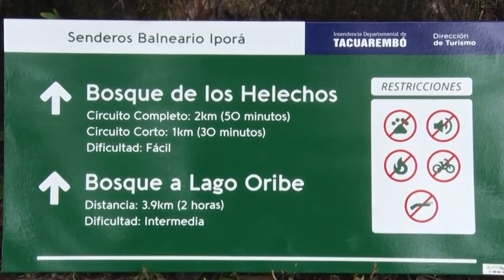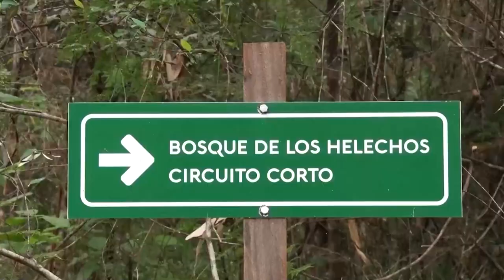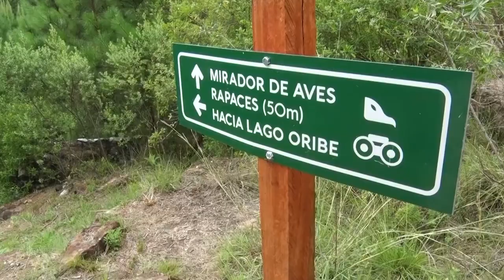Muy pocas expectativas para el turismo en vacaciones de primavera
Las expectativas para el turismo en vacaciones de primavera son bajas al verificarse diferentes cancelaciones por la inestabilidad del clima, dijo Marcelo Crespi. El Director de Turismo afirmó que la diferencia cambiaría con Argentina repercute negativamente en el sector.